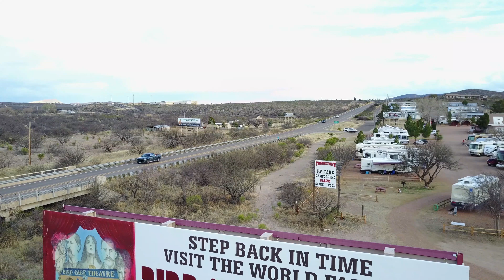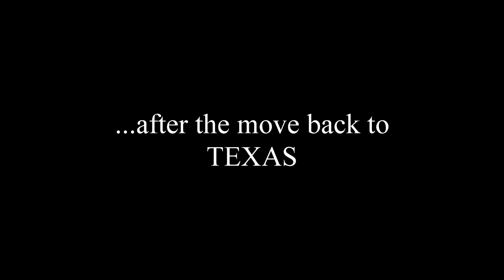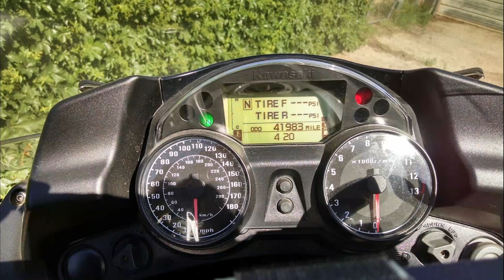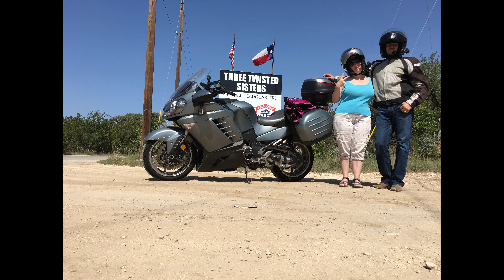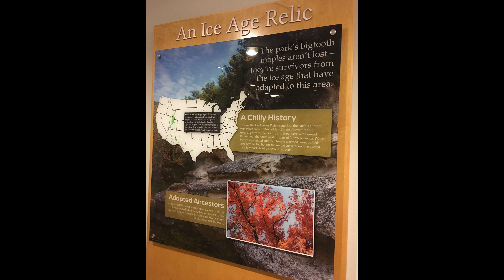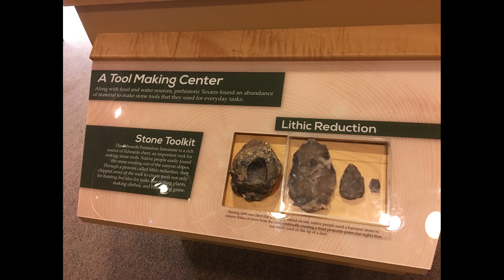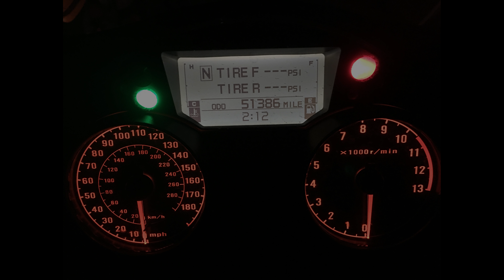2008 CONCOURS 14: 10 YEARS OF MARRIAGE, A MOTORCYCLE, AND USED TIRES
A MEMOIR OF OUR FIRST 10 YEARS OF LIFE TOGETHER WITH OUR TRUSTY MOTORCYCLE, CONNIE.  I WAS INSPIRED TO MAKE THE FIRST VERSION OF THIS MOTORCYCLE CHRONICLE WHEN I REALIZED HOW MANY MILES HAD BEEN PUT ON ONE SINGLE REAR PIRELLI ANGEL DEMON TIRE OVER THE COURSE OF 7 YEARS.  THERE WAS A PERIOD OF TIME WHEN WE MOVED TO TEXAS THAT OUR CONCOURS 14 SAT IN THE GARAGE MOSTLY UNUSED, AS I HAD TO WORK OUT OF MY SMALL PICK UP FOR A WHILE.